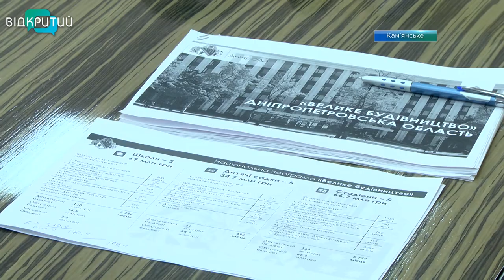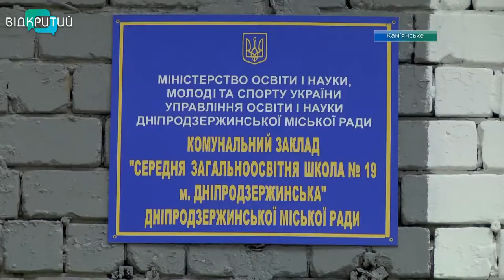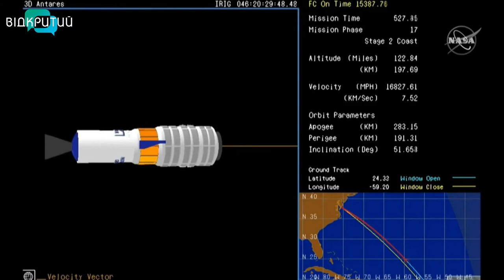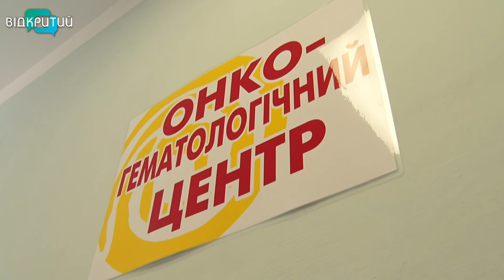Новини OPEN NEWS від 17 лютого 2020 року 13:15